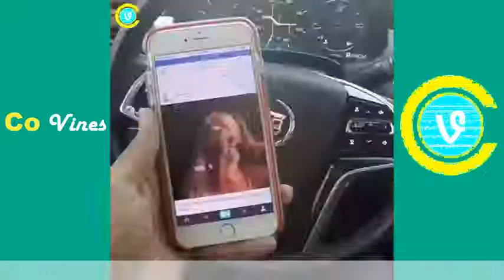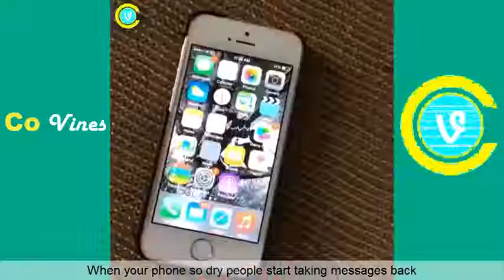NEW Funny Vines of March 2015 Part 10 Vine Compilation